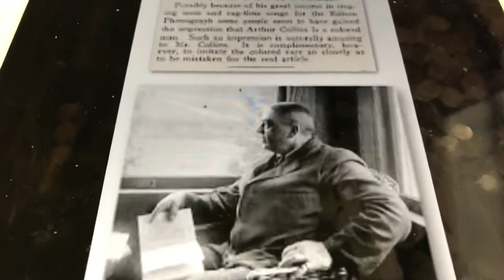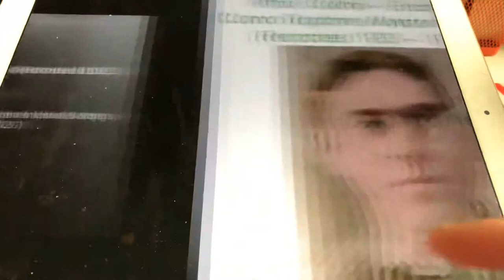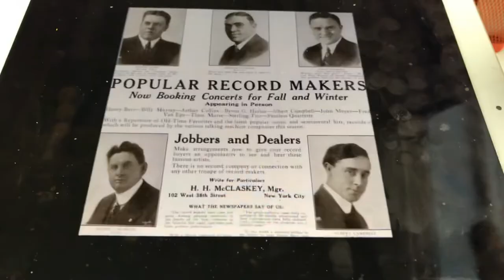Fever’s on Arthur Collins